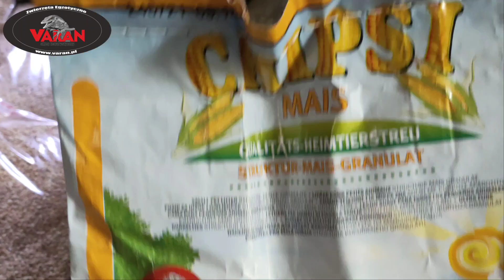Gekon lamparci. Jakie podłoże jest najlepsze ? Eublepharis macularius .